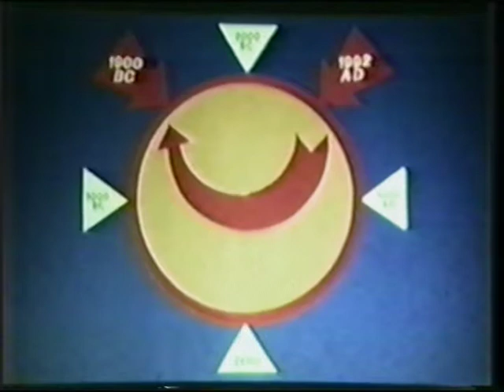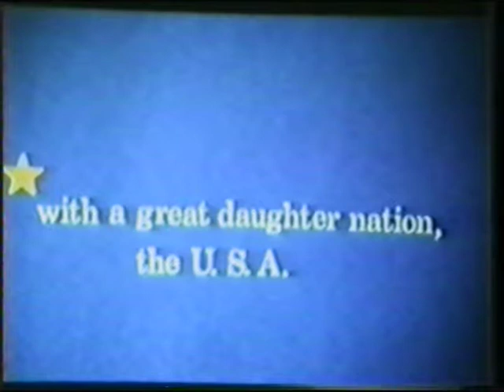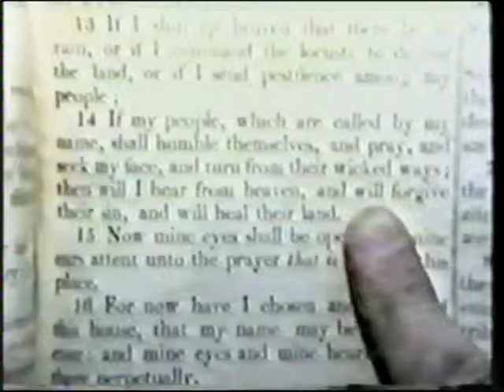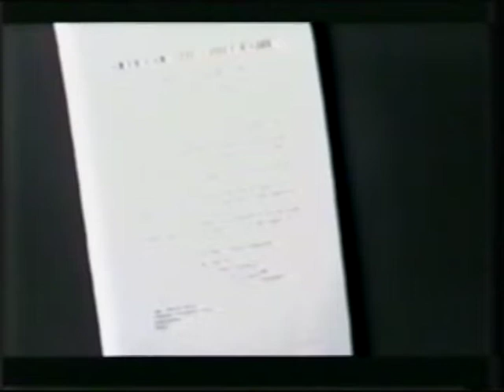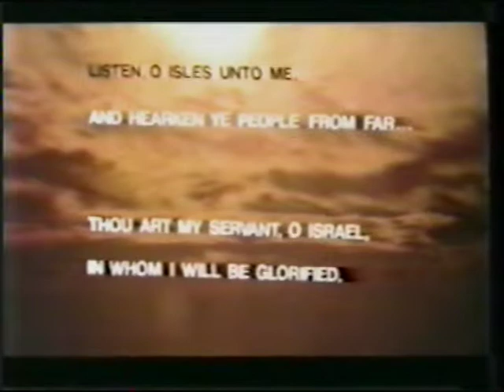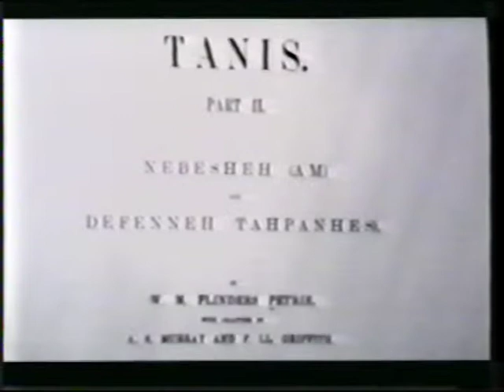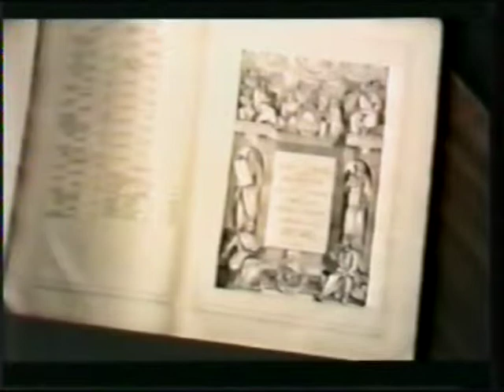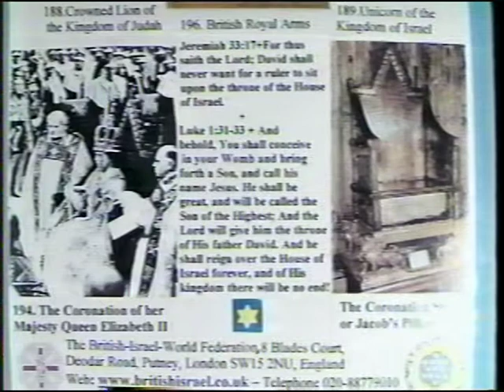Origins and The Appointed Place - BIWF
More about the Lost Ten Tribes of Israel and their appointed place in history to help spread the Good News of the coming Kingdom of God. The missing Tribes became Christians with a different languages - mainly English. www,britishisrael.co.uk ,